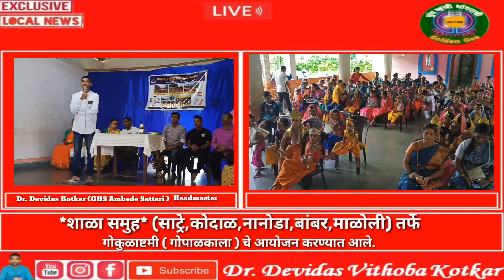शाळा समुह (साट्रे,कोदाळ,नानोडा,बांबर,माळोली) तर्फे गोकुळाष्टमी (गोपाळकाला ) चे आयोजन करण्यात आले